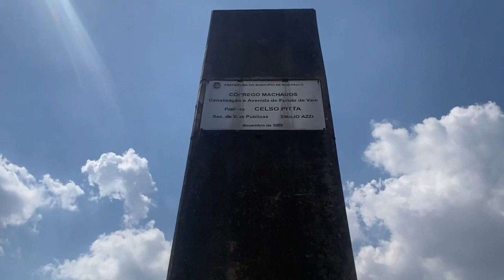VPR 23 Interligação Av Mateo Bei com Av Rio das Pedras contenção danificada